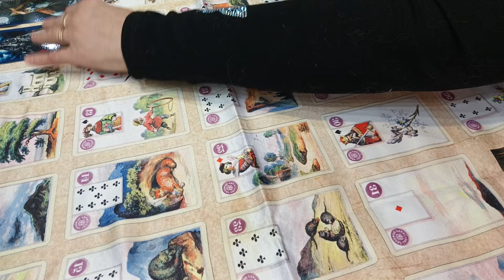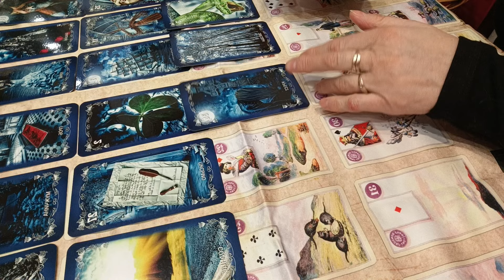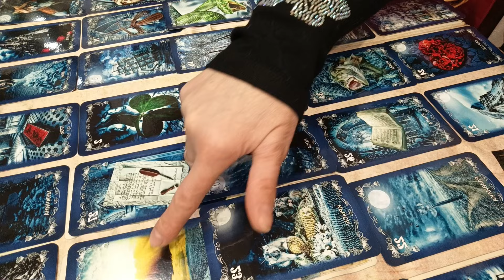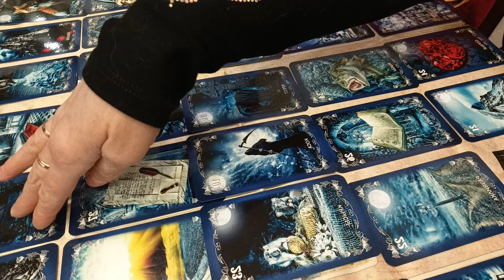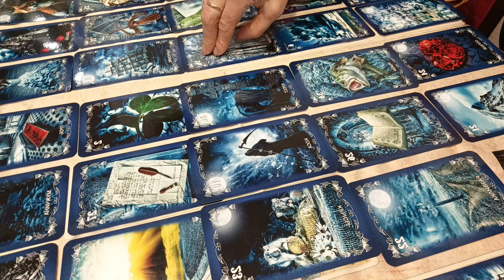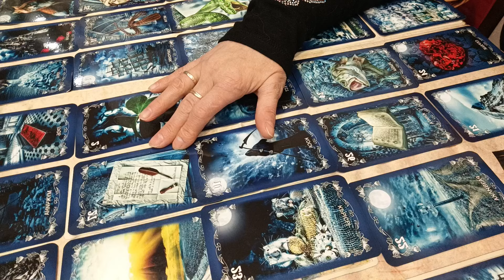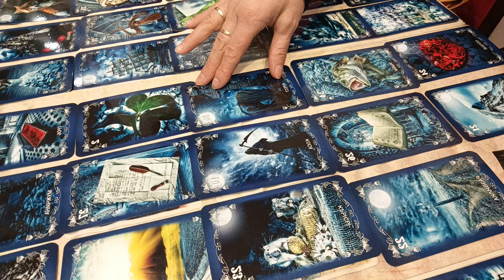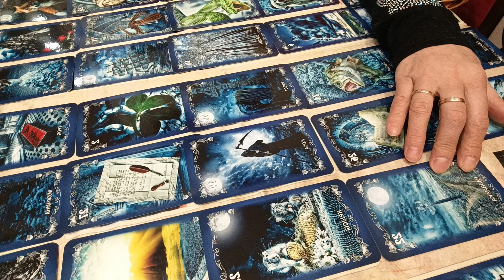ТАРО для ИЗБРАННЫХ.КАКИЕ СОБЫТИЯ ПОВЛИЯЮТ НА ВАШУ СУДЬБУ И КАК.